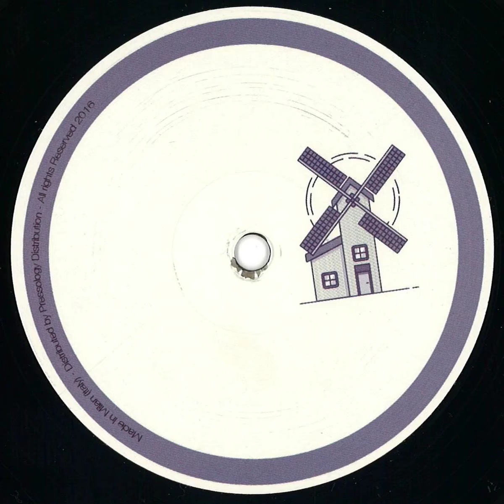Unknown - Eritia VINYL ONLY [unknown]